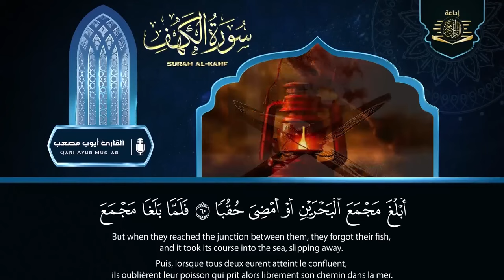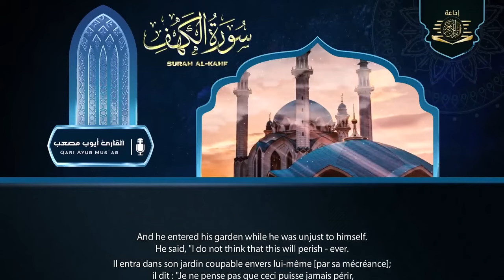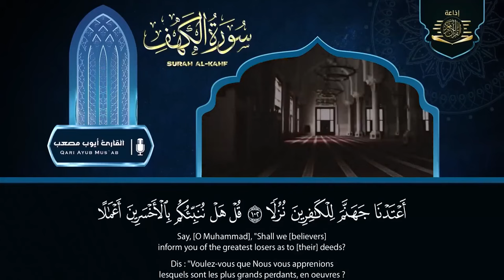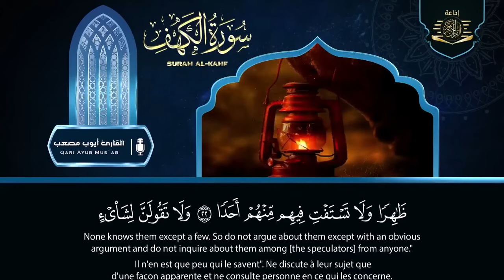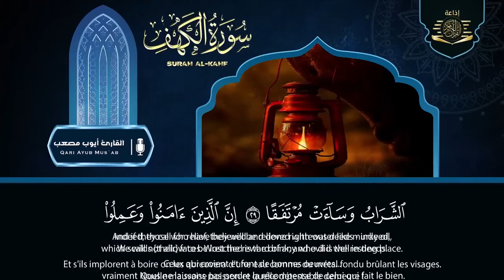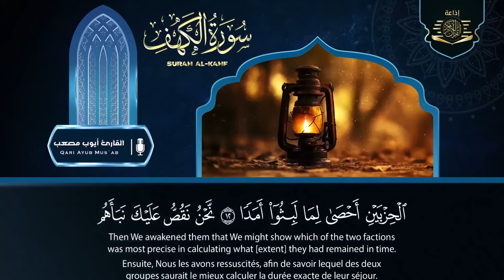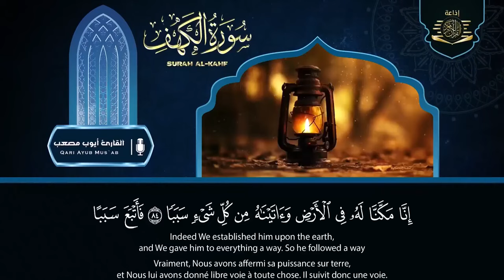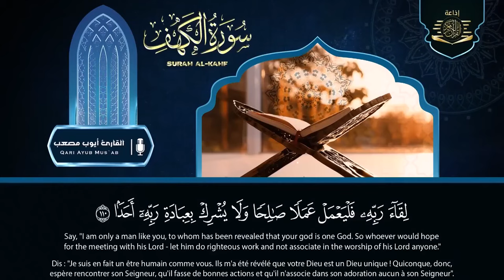سورة الكهف كاملة القارئ ايوب مصعب تلاوة هادئة تريح القلب وتشرح الصدر Sourate al kahf Full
سورة الكهف ﴿كاملة﴾ للقارئ عبدالعزيز سحيم كلها خشوع وطمأنينة 🤍 صوت عذب لا يُملّ سماعه
سورة الكهف (كاملة) أجمل تلاوة في يوم الجمعة المباركة راحة وسكينة وهدوء | Surah Al kahf
سورة الكهف (كاملة) أجمل تلاوة هادئة في يوم الجمعة المباركة تريح القلب وتشرح الصدر | Surah Al kahf
سورة الكهف (كاملة) أجمل تلاوة هادئة في يوم الجمعة تريح القلب وتشرح الصدر | Sourate al kahf Full
سورة الكهف,
سورة الكهف